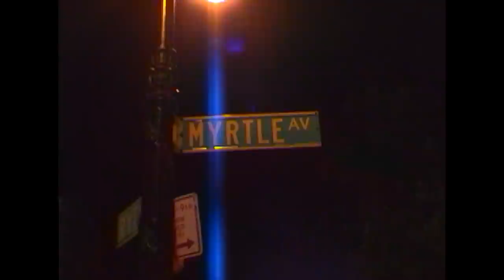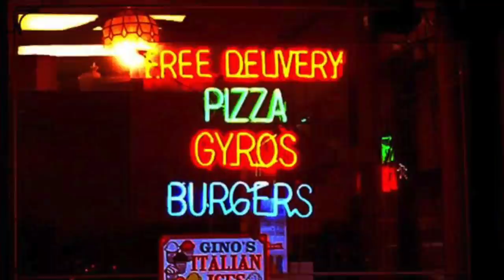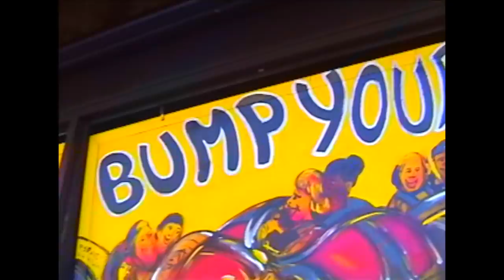How We Met: A Coney Island Day | Pratt Institute College Art School (Vlog 610)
We all met in art school. We attended Pratt Institute in Brooklyn, NY, in the late 1990s, majoring in film/animation. Here is more of the Bruno & Mia story. A Coney Island Day is really what set BruMia in motion. This certainly isn't the end of the story, but it's how it started.
(Bruno & Mia graduated from Pratt Institute in 2003 with a BFA in film/animation)

OUR MAILBOX
Bruno/MMPRtoys
868 W. Street Rd. #345